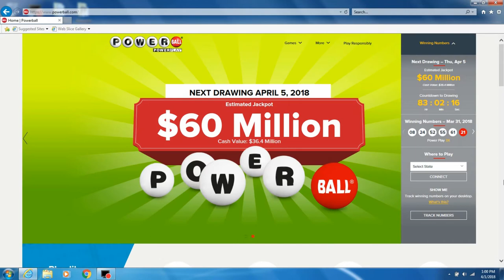Am I A Millionaire? Powerball Jackpot/Lottery/Millionaire Challenge (Episode 63)